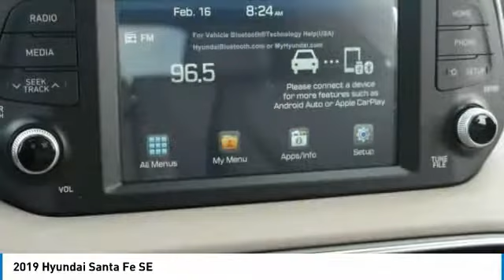2019 Hyundai Santa Fe Metairie LA H022357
2019 Hyundai Santa Fe SE